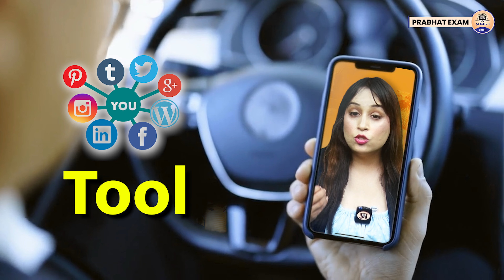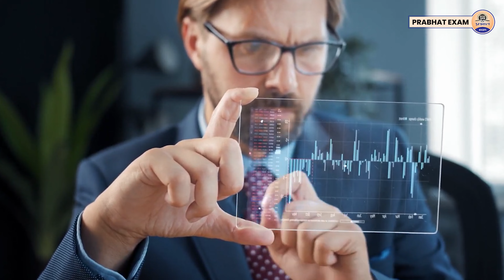UPSC Social Media Benefits: Social Media बना UPSC के लिया ब्रह्मास्त्र | Use Of Social Media in UPSC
UPSC Social Media Benefits: Social Media बना UPSC के लिया ब्रह्मास्त्र | Use Of Social Media in UPSC || Prabhat Exam
Prabhat Exam. Lets go with the video and find out . UPSC Social Media Benefits: Social Media बना UPSC के लिया ब्रह्मास्त्र | Use Of Social Media in UPSC || Prabhat Exam

▶ TIMESTAMPS:
0:00 Intro
00:25 Starting
01:10 UPSC Social Media Benefits: Social Media बना UPSC के लिया ब्रह्मास्त्र |
04:55 Use Of Social Media in UPSC || Prabhat Exam
04:59 Ending